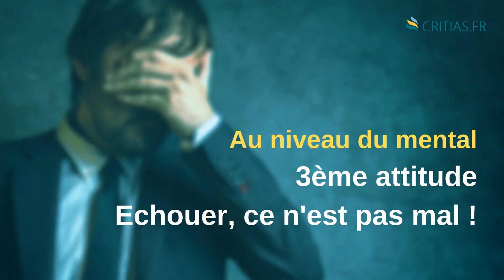Comment un entrepreneur peut dépasser la peur de l'échec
Avoir peur d’échouer est normal, je dirais même sain, quand on tente quelque chose… Un reste de la peur de nos ancêtres de sortir des hautes herbes pour se mettre à découvert. Et quand vous tentez quelque chose, vous vous mettez en quelque sorte à découvert !
Or, pour surmonter la peur de se lancer, il existe des solutions. Nous allons voir dans cette vidéo lesquelles et comment les mettre en œuvre.
sur lequel vous trouverez de nombreuses ressources gratuites (articles, podcasts, ebooks)